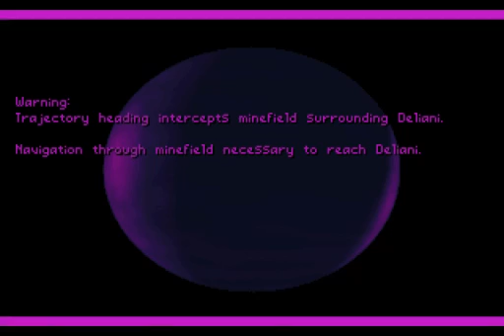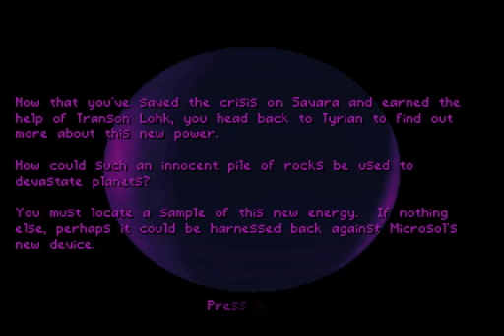Let's Play: Tyrian Ep2 - KossPlay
Tyrian Episode 2 - KossPlay

Tyrian released in 1995 by Epic MegaGames (since renamed to Epic Games)